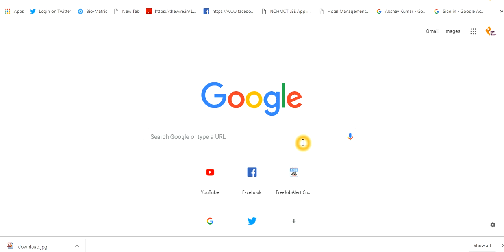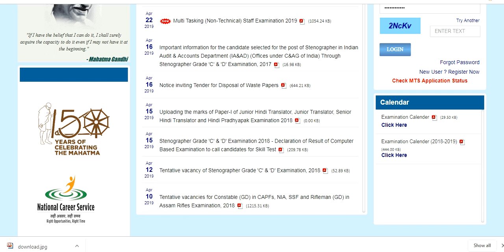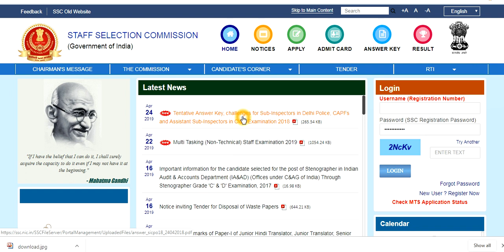SSC GD ANSWER KEY ,SSC GD RESULT ,SSC GD CUT OFF,ANSWER KEY